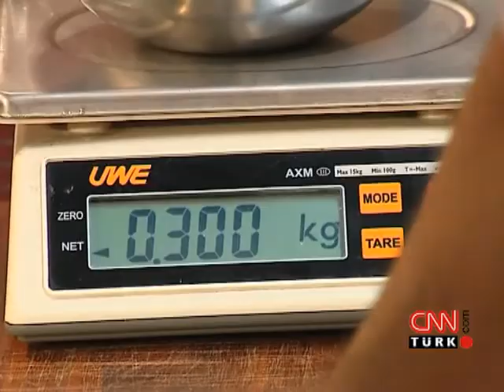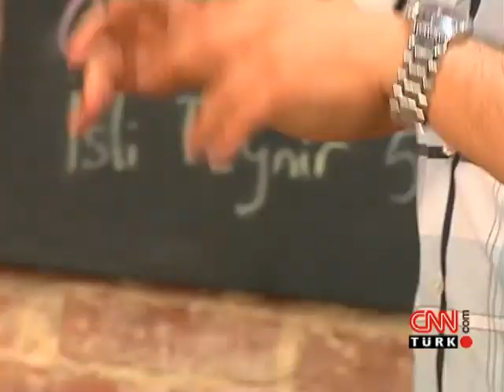Limonlu yaz tatlısı nasıl yapılır?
Arda Türkmen, limonlu yaz tatlısının nasıl yapıldığını anlattı.